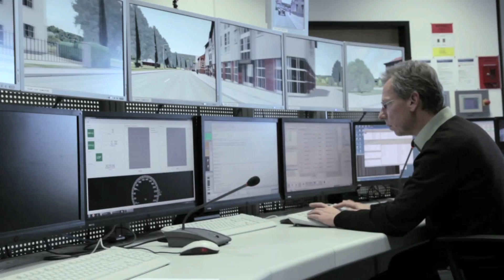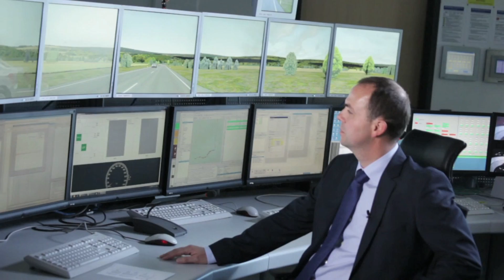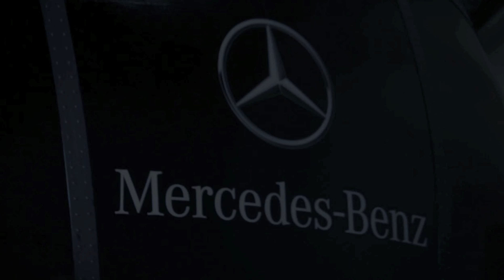Mercedes-Benz Intelligent Drive -- Vehicle Safety and Accident Avoidance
Mercedes-Benz Intelligent Drive is, essentially, the entire suite of groundbreaking safety features you'll find across our entire vehicle line. From PRE-SAFE to ATTENTION ASSIST, they all work together to support drivers in the best way possible. And as amazing as these features are now, we're always improving them and engineering even more. See what we have in store for the very immediate future—something very close to autonomous driving—in this video.